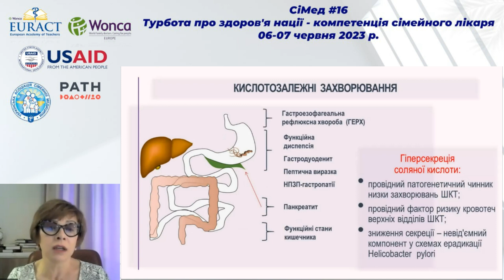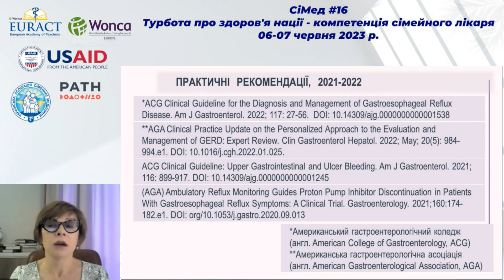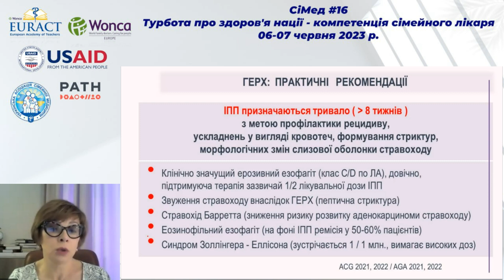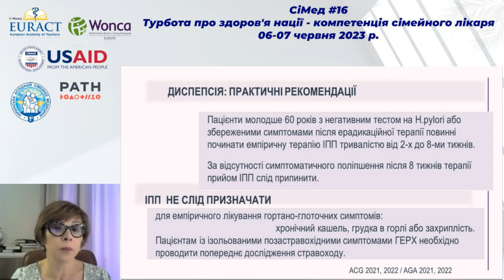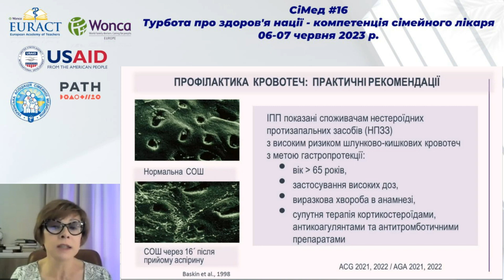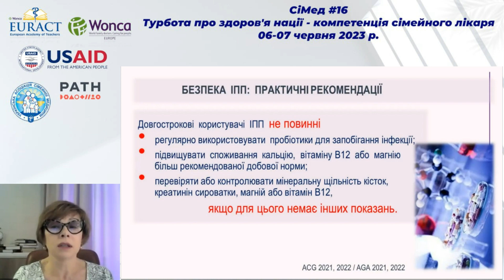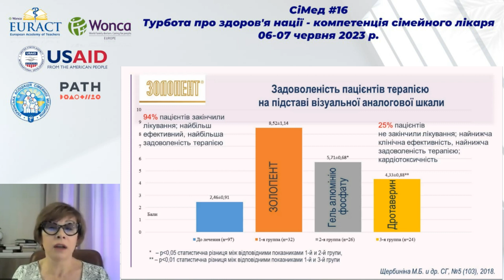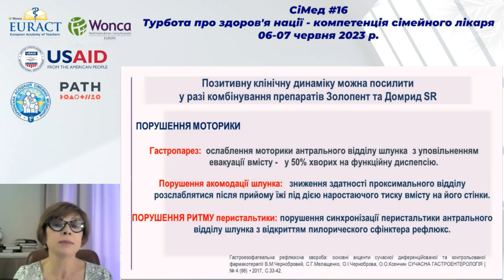Кислотозалежні захворювання: сучасна тактика застосування інгібіторів протонної помпи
СПІКЕР-ЕКСПЕРТ:
Щербиніна Марина Борисівна - д. мед. н., професор, Президент  Української асоціації з вивчення захворювань печінки, консультант  із питань гастроентерології та гепатології медичного об`єднання "Доктрина" (м. Дніпро)

АКТУАЛЬНІСТЬ:
У сучасному світі населення України стикається з різноманітними соціально-економічними викликами, які вимагають збільшення ролі сімейного лікаря в охороні здоров'я населення. Зміни в структурі захворювань, зокрема зростання хронічних захворювань, потребують більшої уваги до профілактики та своєчасного виявлення захворювань на рівні ПМД, а швидкий розвиток телемедицини та інших інноваційних технологій створює нові можливості для оптимізації роботи сімейних лікарів та покращення доступності медичної допомоги для населення. Конференція сприятиме підвищенню кваліфікації сімейних лікарів, забезпечуючи їм можливість ознайомитися з новими методами діагностики, лікування та профілактики різноманітних захворювань. Захід сприятиме розвитку розуміння комплексності взаємодії різних ланків медицини та залученню громадськості до питань охорони здоров'я, забезпечуючи здоров'я та добробут нації в цілому

МЕТА ЗАХОДУ:
Підвищення рівня компетентності та кваліфікації сімейних лікарів, вивчення сучасних міжнародних стандартів та протоколів в сфері первинної медичної допомоги (далі – ПМД); обмін досвідом між сімейними лікарями, медичними спеціалістами різних напрямів та міжнародними експертами з охорони здоров'я; зміцнення позиції сімейного лікаря в системі охорони здоров'я, розробка стратегій співпраці між сімейними лікарями, спеціалістами, державними структурами та громадськістю для спільної участі в розвитку ПМД в Україні

Основні кислотозалежні захворювання, антисекреторні препарати першої лінії, які впливають на рівень кислотопродукції шлунка, практичні рекомендації щодо ведення хворих з гастроезофагеально рефлюксною хворобою.